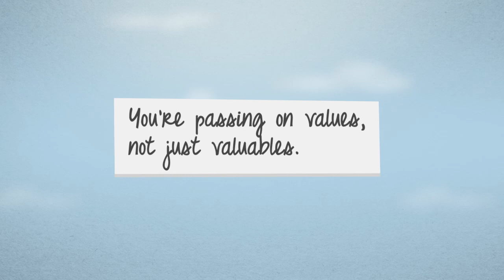National Christian Foundation - Giving Fund